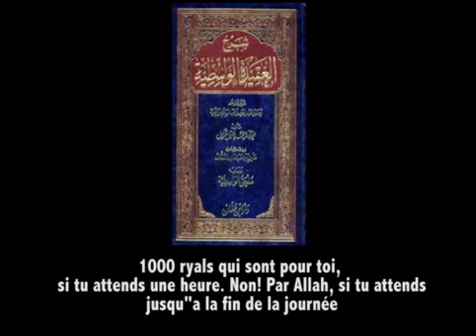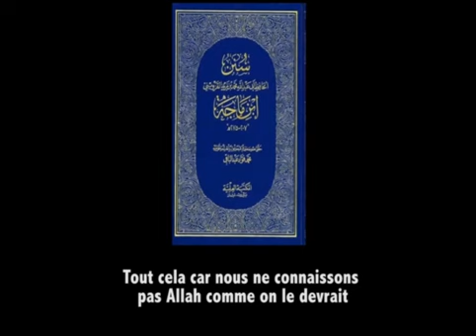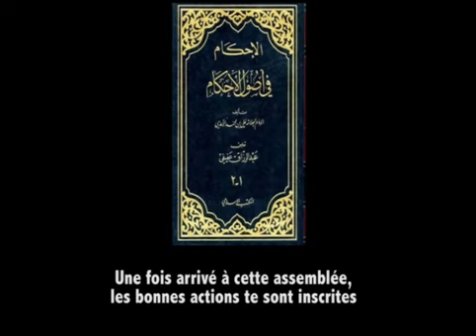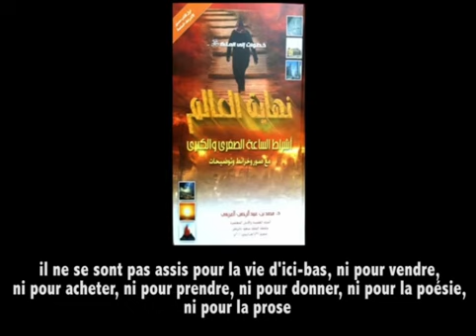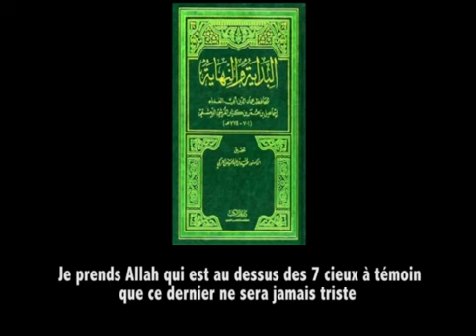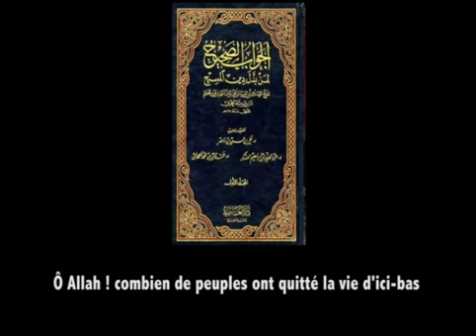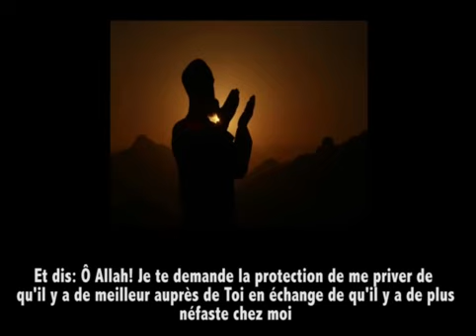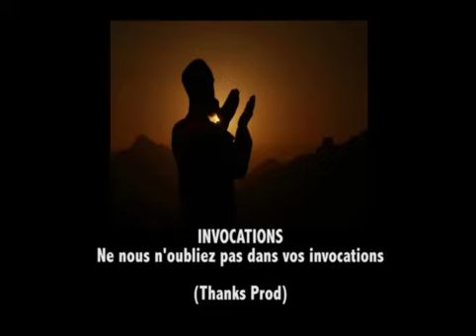Incitation à délaisser la paresse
Voici l'extrait d'un cours dispensé par le noble Sheikh Muhammad Ash-Shanqîtî - Qu'Allah le préserve - dans lequel un élève l'interroge sur la paresse qu'il éprouve dans la quête de la science. Voici sa réponse très émouvante.